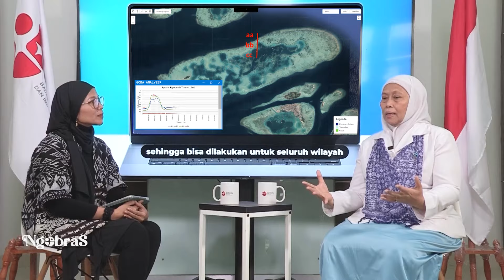Riset Penginderaan Jauh Goba Terumbu | NGOBRAS 2024 #2 Part 2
Halo

Indonesia merupakan negara kepulauan dengan wilayah laut dan perairan seluas 62%. Perairan laut dangkal adalah salah satu ekosistem yang sangat penting bagi keberlangsungan hidup manusia dan keanekaragaman hayati laut. Pemahaman yang mendalam tentang karakteristik perairan laut dangkal menjadi sangat penting dalam upaya konservasi dan pengelolaan yang berkelanjutan.

BRIN melakukan riset penginderaan jauh geomorfologi perairan laut dangkal untuk mengetahui karakteristik bentang alam laut dangkal. Hasil riset BRIN ini telah dimanfaatkan Kementerian Lingkungan Hidup dan Kehutanan (KLHK) sebagai dasar untuk kebijakan lahan perairan laut dangkal.

Bagaimana riset penginderaan jauh di perairan laut dangkal dilakukan? Sejauh mana pemanfaatan hasil risetnya?
Saksikan Talkshow NGOBRAS (Ngobrol Santai Bersama Periset) Episode 2 dengan tema ”Riset Penginderaan Jauh di Perairan Laut Dangkal” bersama Prof. Dr. Wikanti Asriningrum, Peneliti Ahli Utama Pusat Riset Geoinformatika BRIN dan dipandu Yenni Vetrita, Ph.D Peneliti Ahli Madya Pusat Riset Geoinformatika BRIN.

Kawan BRIN saksikan terus tayangan BRIN TV melalui kanal Youtube BRIN Indonesia dan aplikasi BRIN TV yang ada di Play Store

Tentang BRIN